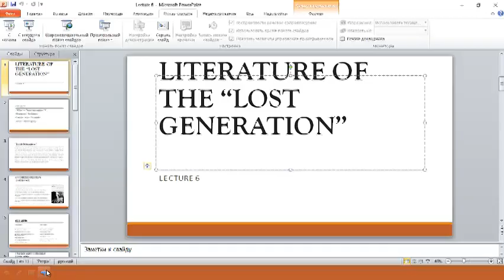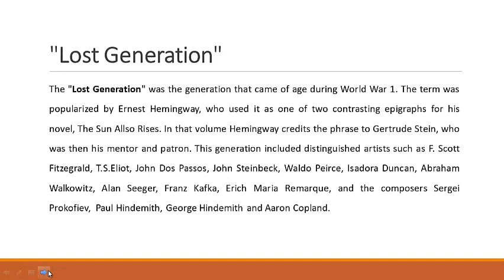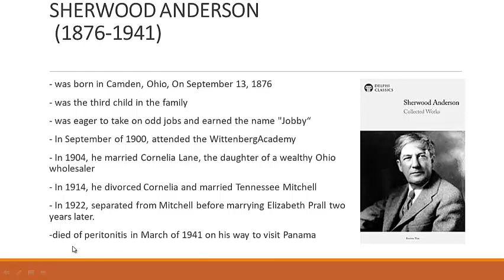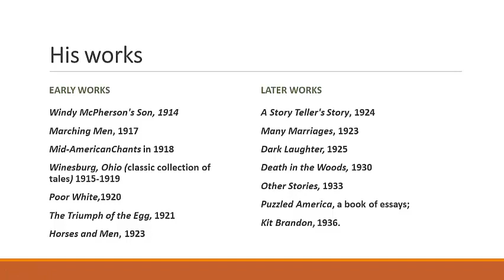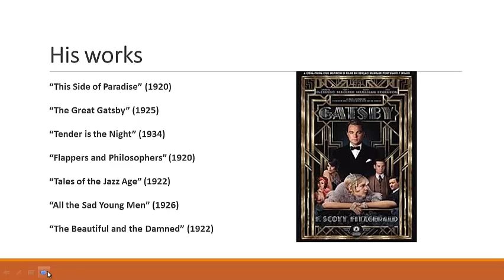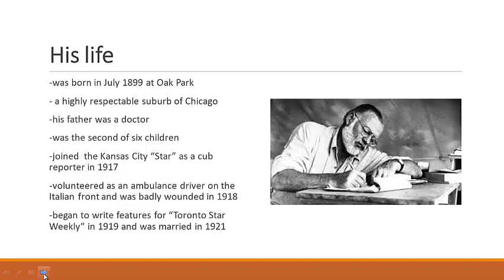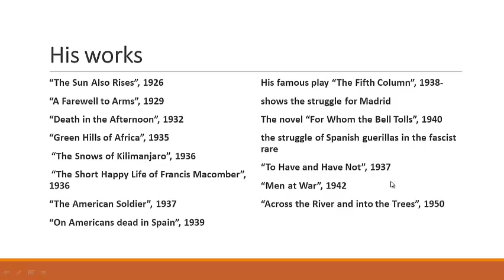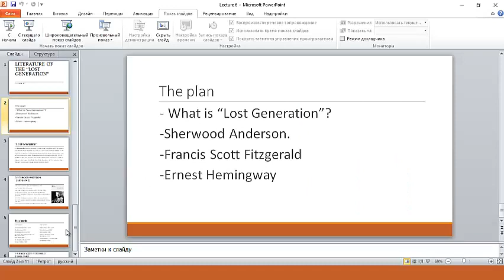lITERATURE OF THE lOST gENERATION